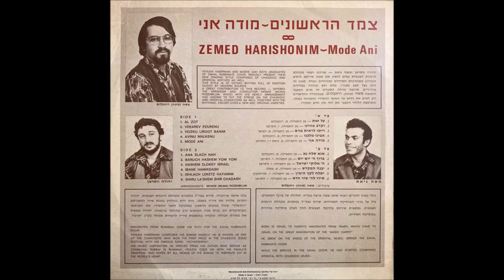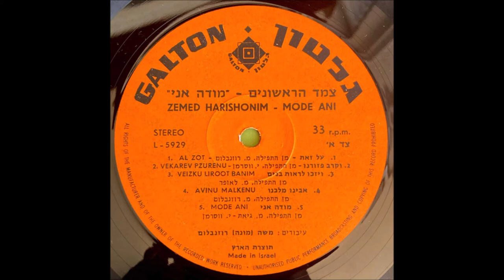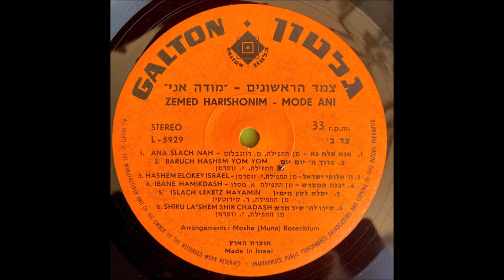TZEMED HARISHONIM 1977 MOSHE GIAT & YEHUDAH WASRMAN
צמד הראשונים – מודה אני
משה גיאת, יהודה ווסרמן

1. AL ZOT
   על זאת
2. BEKAREV PEZUREINU
   וקרב פזורנו
3. VEYIZKU LIROT BANIM
   ויזכו לראות בנים
4. AVINU MALKEINU
   אבינו מלכנו
5. MODE ANI
   מודה אני
6. ANA SLACH NA
   אנא סלח נא
7. BARUCH HASHEM YOM YOM
   ברוך ה' יום יום
8. HASHEM ELOKEY ISRAEL
   ה' אלוקי ישראל
9. YIBANEH HAMIKDASH
   יבנה המקדש
10.YISLACH LEKETZ HAYAMIM
   ישלח לקץ הימין
11.SHIRU LAHASHEM SHIR CHADASH
   שירו לה' שיר חדש